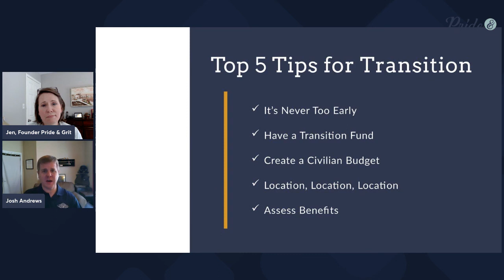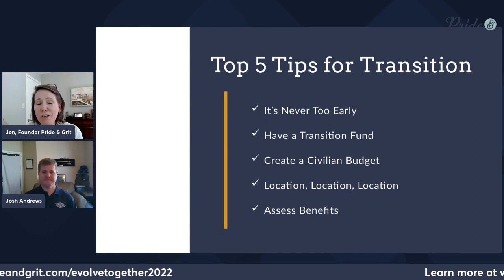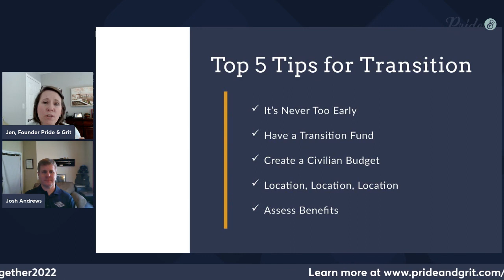Top 5 Finance Tips For Your Military Transition with USAA's Josh Andrews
Finances can play an important role in a successful military transition. What are the top 5 tips for your transition? Join Jen and Josh Andrews from USAA to find out.